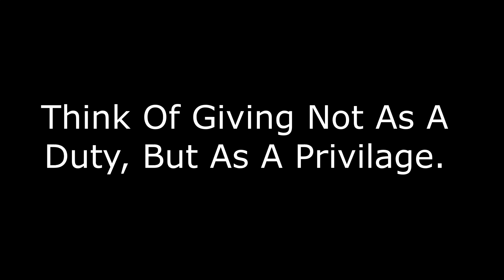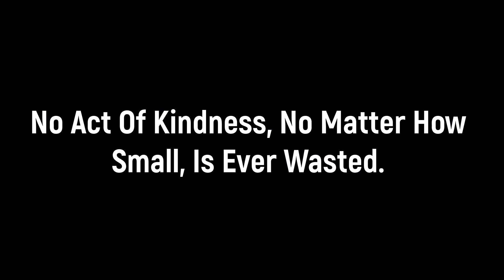Homeless in Manchester NH. (City clears out Homeless encampment)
Me Explaining why i was unable to help anyone today